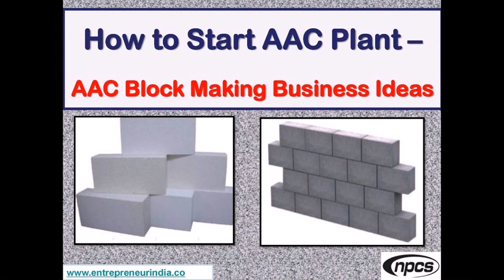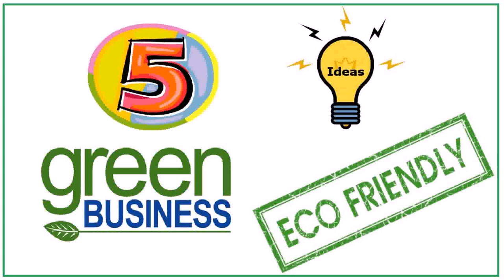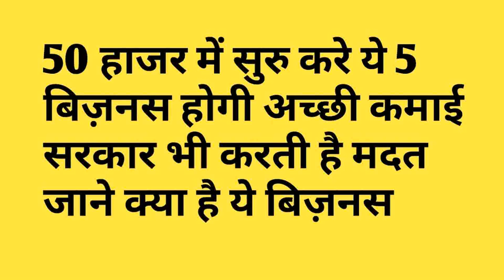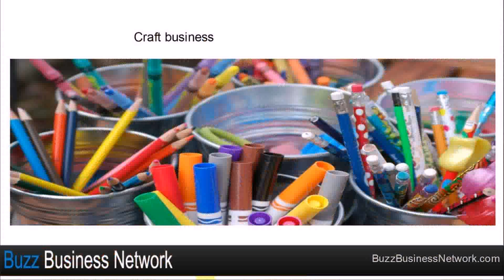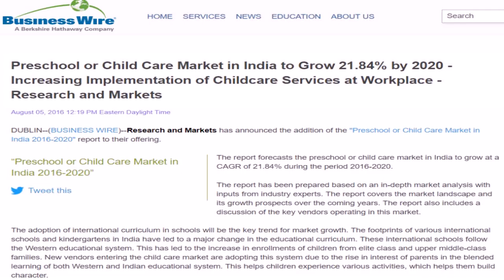Small Business Ideas At Home With Small Capital In India